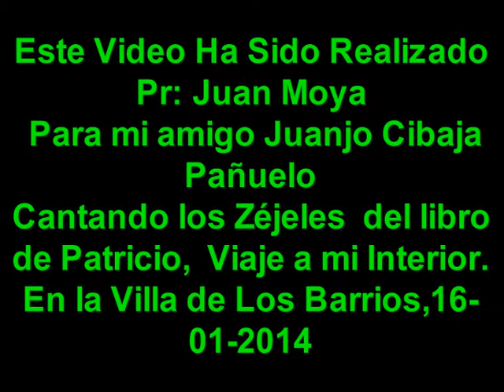zéjeles cantados por Juanjo Argolla & Pañuelo. l de la Villa" de Los Barrios. 16 /01/14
zéjeles cantados por Juanjo Argolla & Pañuelo. en la Biblioteca Municipal de la Villa" de Los Barrios. 16 de enero 2014